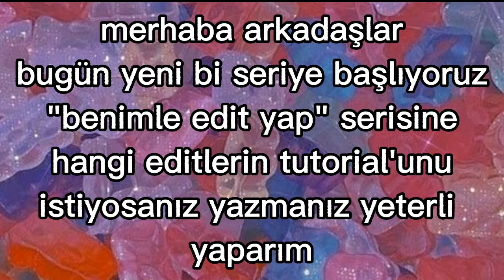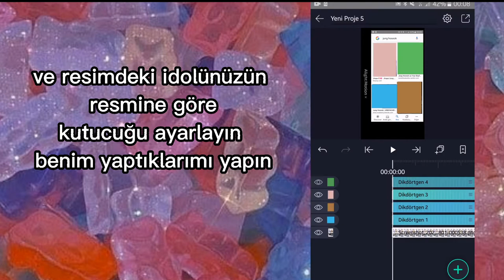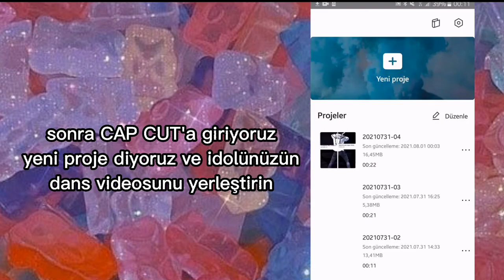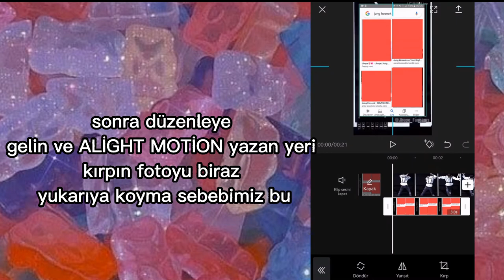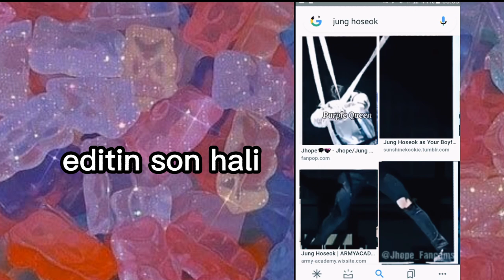benimle edit yap part1 {tutorial} ~capcut~alight motion~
istediğiniz tutorial'lları yazın bakem yapabildiklerimi yapıcam💜💜